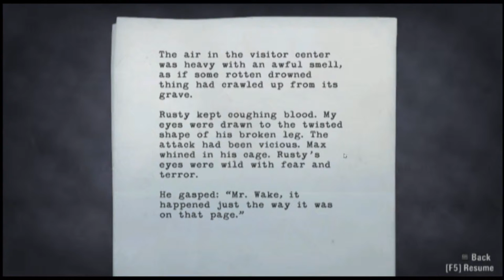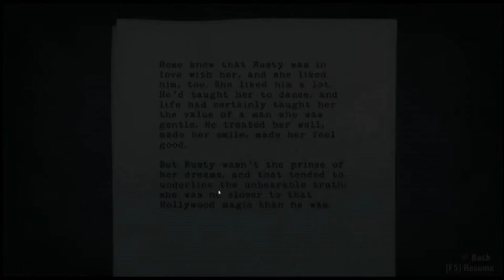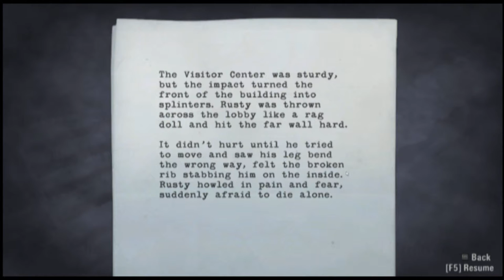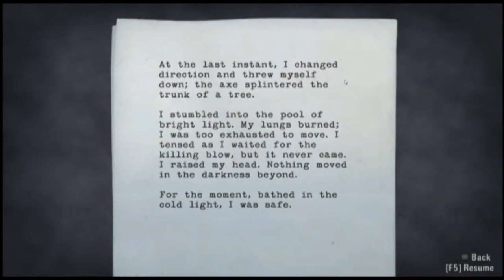Alan Wake Chapter Two: Taken Part Three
Well that was annoying... sorry about the delay in videos. Internet Explorer for some reason was failing to upload... So had to switch to Chrome.
This is the part where its shock gasp horror that I've not been using chrome all along...